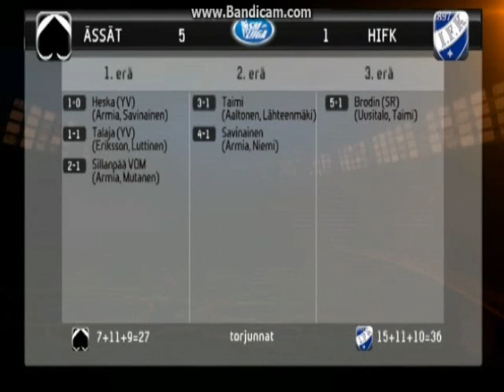Ässät-HIFK 5-1 16.2.2013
Kooste ottelusta Ässät-HIFK